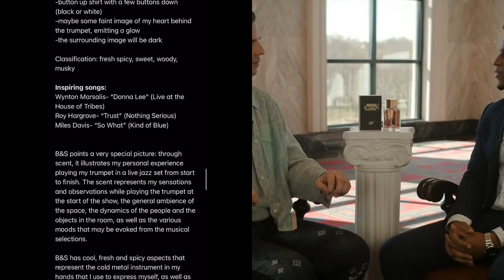I Poured My Soul Into A Bottle | ZAHAROFF x STAY FRESH PRODUCTIONS BRASS & SOUL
Well, it's finally here. After a lot of time, effort, and the help and support of many fantastic human beings, I bring you my very first original fragrance release: "Brass & Soul".

This fragrance is in collaboration with the phenomenal niche fragrance house, Zaharoff. This video contains everything you need to know, from the creation process, to the inspirations, to the difficulties, to the final product.

As I explained in the video, I have two incredible fellow reviewers and friends, @CurlyScents and @TLTGReviews who also have new original fragrances with Zaharoff! Ross's (TLTG) fragrance is called "Business Over Pleasure", and Andrea's (Curly Scents) is called "The Siren". Make sure you check out their respective announcement videos (click their names above) for more information about their fragrances!

Intro/Outro Music:
"Patience"- Spike (Spike's Vibes)